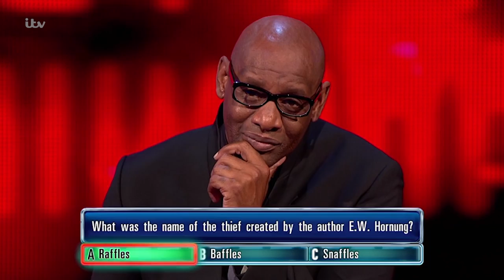Alison Gets Her E.W. Hornung Question Right - The Chase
Alison answers correctly again.